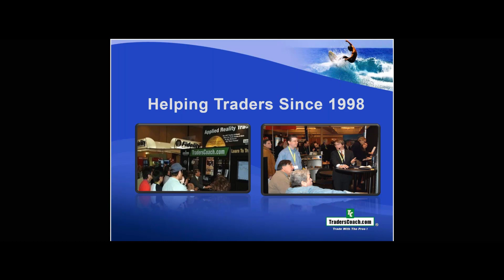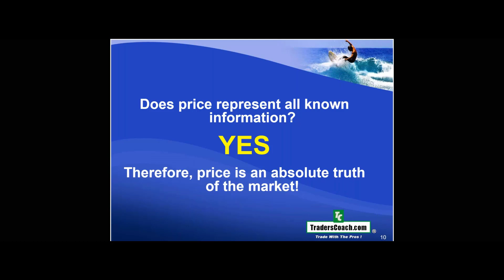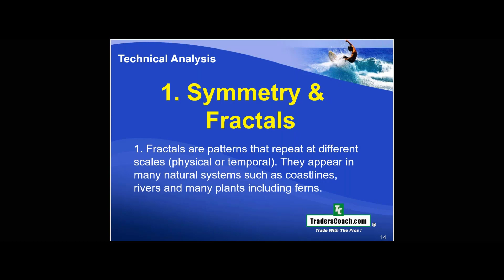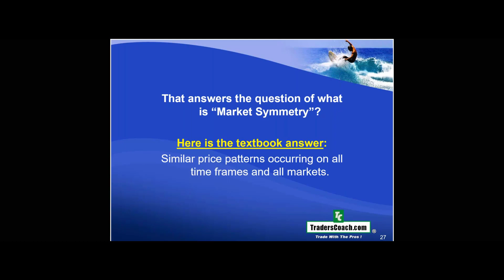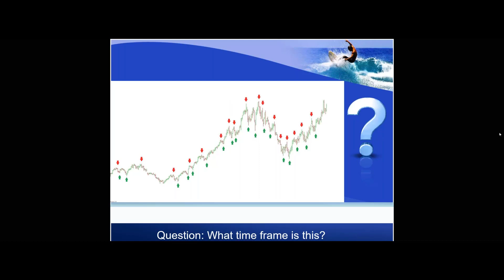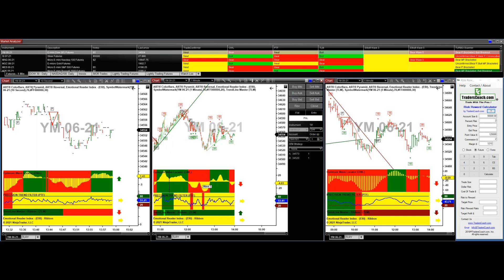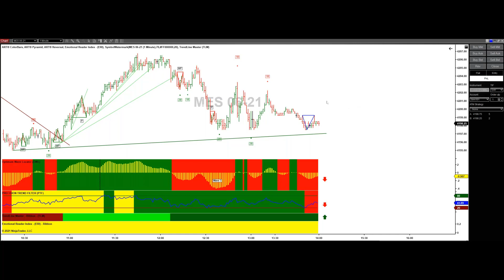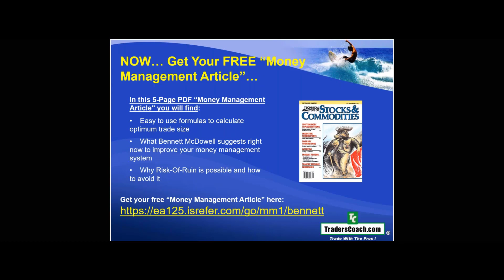Multiple Time Frame Analysis and the Meaning of Fractals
Bennett McDowell